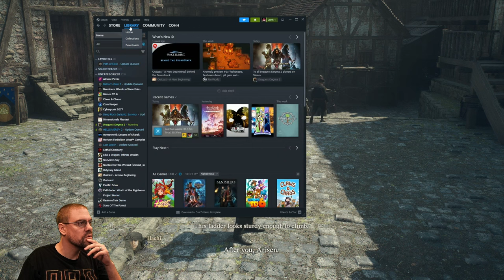CohhCarnage Plays Dragon's Dogma 2 - Part 67